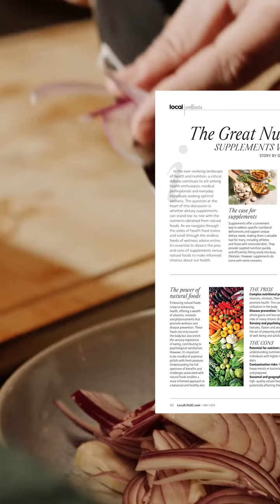LOCAL Life's May 'Produce' Issue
Our May "Produce" issue is here! As you turn each page, may you feel inspired to support our local farmers, nurture your garden, experiment with new recipes and savor every delightful moment that the Lowcountry provides. Read or listen to our digital issue presented by Beaufort Memorial Hospital